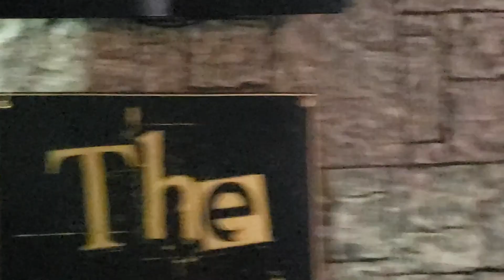Hannah's second attempt through the maze